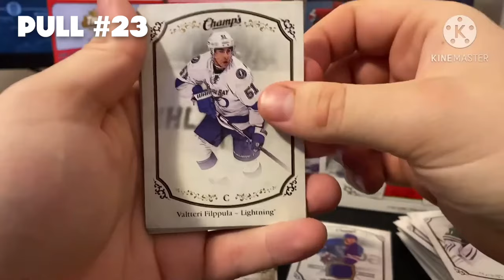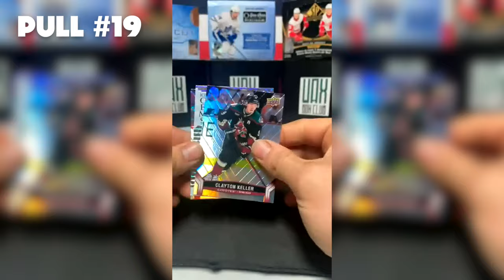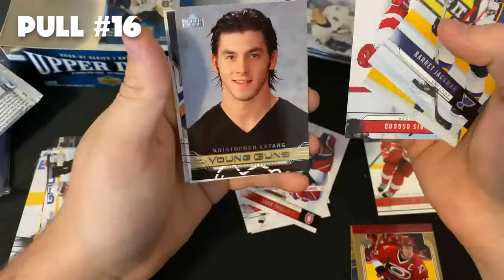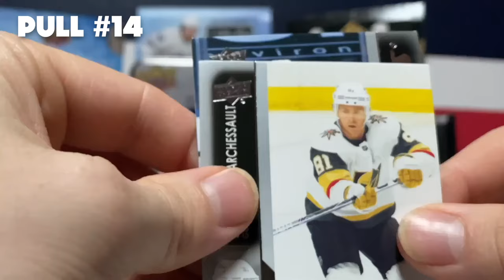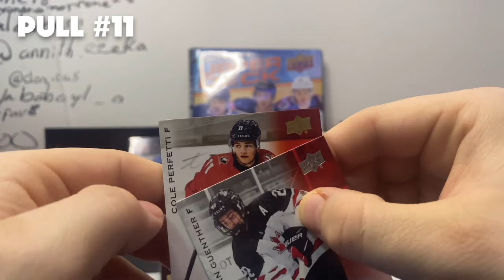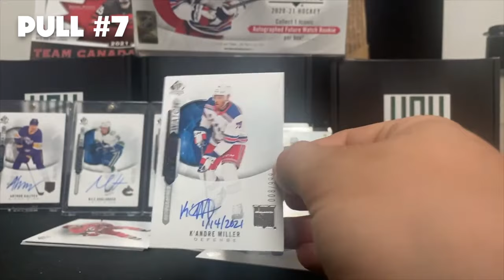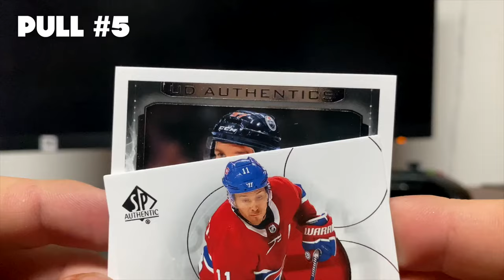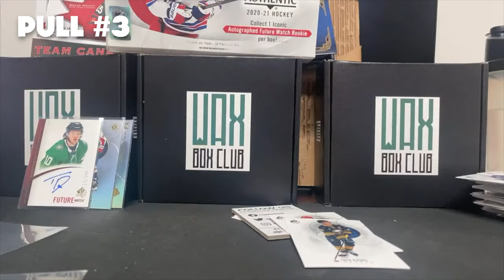MY TOP 25 PULLS OF ALL TIME